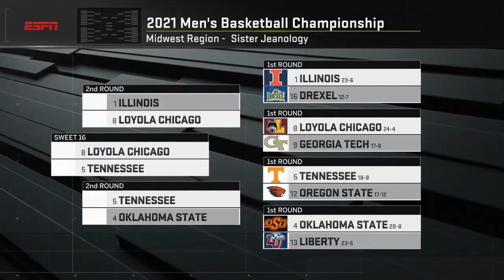Sister Jeanology Meets Bracketology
Who does Sister Jean have in her bracket? ESPN's Bracketologist, Joe Lunardi, found out in the first-ever edition of Sister Jeanology!